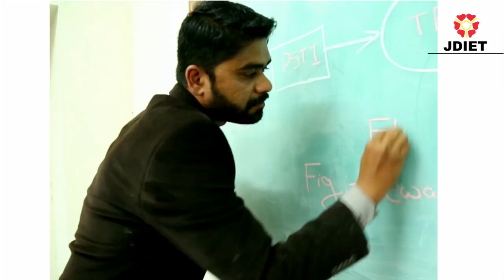JDIET COLLEGE YAVATMAL